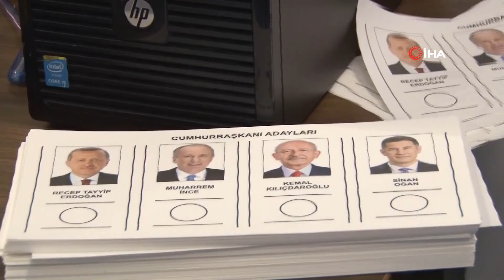İstanbul Havalimanı'nda oy verme işlemi başladı